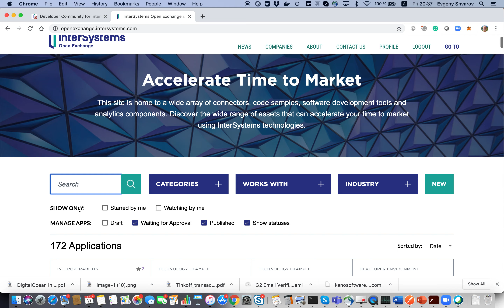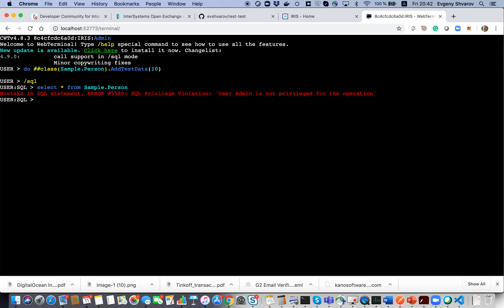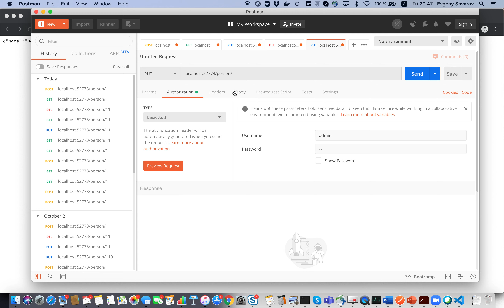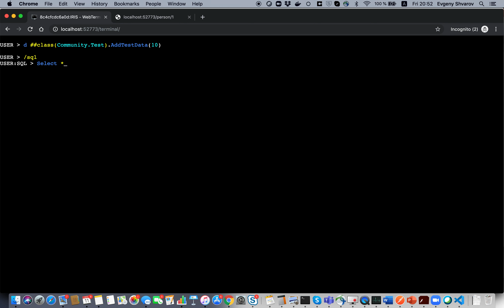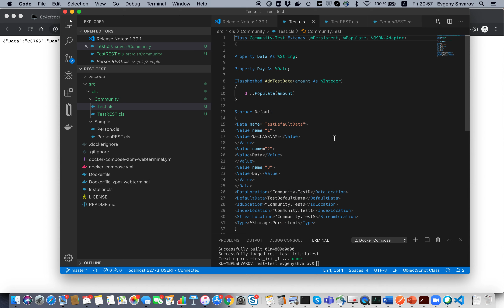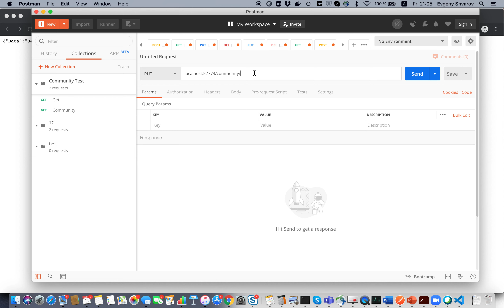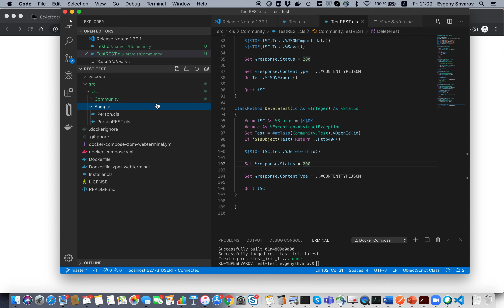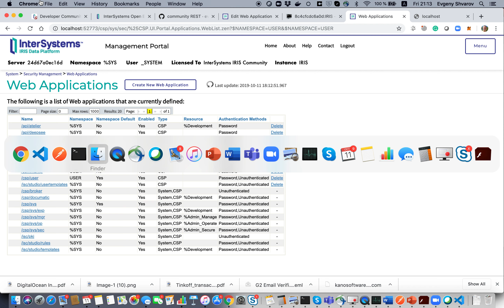Creating REST API with InterSystems IRIS, ObjectScript and Docker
Creating REST API with InterSystems IRIS, ObjectScript from scratch using GitHub template, VSCode, and Docker container.